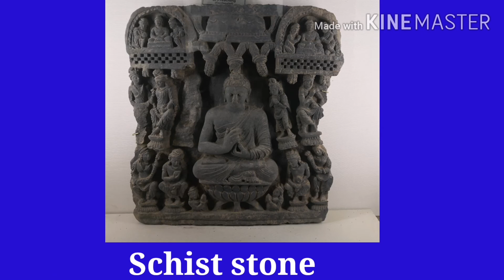Objects of the day.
Gandhara Art.